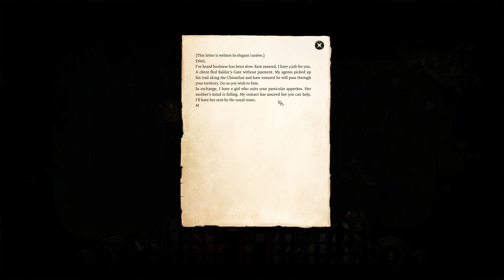DON'T TRUST the OLD HAG IN THE WOODS - Baldur's Gate 3 - Part 9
another reason why old people suck (joking. kinda.)

Baldur's Gate 3 is a role-playing video game developed and published by Larian Studios. It is the third main game in the Baldur's Gate series, which is based on the Dungeons & Dragons tabletop role-playing system. A partial version of the game was released in early access format for macOS, Windows, and the Stadia streaming service, on 6 October 2020. The game remained in early access until its full release on Windows on 3 August 2023. macOS and PlayStation 5 versions are scheduled for release on 6 September 2023, and the Xbox Series X/S version is planned for 2023. The Stadia version was cancelled following Stadia's closure.

Baldur's Gate 3 was acclaimed by critics, who praised the gameplay, narrative, amount of content, and player choice.

Baldur's Gate 3 is a role-playing video game that offers both a single-player and cooperative multiplayer element. Players can create one or more characters and form a party along with a number of pre-generated characters to explore the game's story. Optionally, players are able to take one of their characters and team up online with other players to form a party. Like previous games in the Baldur's Gate series, Baldur's Gate 3 has turn-based combat, similar to Larian's earlier games Divinity: Original Sin and Divinity: Original Sin II; all combat is based on the D&D 5th Edition rules.

The game is set in 1492 DR, over 120 years after the events of Baldur's Gate II: Shadows of Amn and months after the events of Baldur's Gate: Descent into Avernus. It features a branching plot typical of CRPG's where the main beats of the story stay mostly the same no matter the players' choices, but with considerable variation in the details, especially concerning the numerous side quests. The player can, at the beginning of the game, either create an original character who is essentially a "blank slate" in terms of back story, or choose one of seven pre-made "origin characters".

The original Baldur's Gate game was developed by BioWare and Black Isle Studios, and published by Interplay Entertainment in 1998. The game used a licensed version of the Dungeons & Dragons (D&D) rule set, specifically in the Forgotten Realms setting. The game's success led to a sequel, Baldur's Gate II: Shadows of Amn, and its expansion pack, as well as Icewind Dale and its sequel, and finally, Planescape: Torment. Black Isle Studios began work on a further sequel, Baldur's Gate III: The Black Hound, in 2003, but Interplay faced significant financial crisis that year and shut down Black Isle, cancelling the game. Interplay lost the license to make D&D video games to Atari in 2008.[dubious – discuss] Atari later[dubious – discuss] released Neverwinter Nights and its sequel, Neverwinter Nights 2. Wizards of the Coast had acquired ownership of the Dungeons & Dragons franchise as part of their purchase of TSR in 1997, and had been making updates to the core rule sets over the previous years. The new sequel from Larian Studios has no connection to the cancelled Baldur's Gate III: The Black Hound.

The series' intellectual property (IP) had been sought after by multiple developers. This includes Brian Fargo, the founder of both Interplay and inXile Entertainment, as well as Feargus Urquhart of Obsidian Entertainment, who were seeking the IP rights for at least a decade. Larian Studios was interested in making a sequel in the Baldur's Gate series for some time, having first approached Wizards of the Coast after their release of Divinity: Original Sin around 2014. At this time, Wizards of the Coast felt the studio was still too new to the industry to be trusted with the Baldur's Gate license. Larian then developed Divinity: Original Sin II, which was released in September 2017. Pre-release materials related to the game impressed Wizards of the Coast, so they contacted Larian to ask if they still had interest in Baldur's Gate 3. Larian accepted, and while working to wrap up the release stage of development for Divinity: Original Sin II, a small group gathered to develop the design document to present to Wizards of the Coast with their ideas for the new Baldur's Gate.

SOCIALS 😏🥱🤳